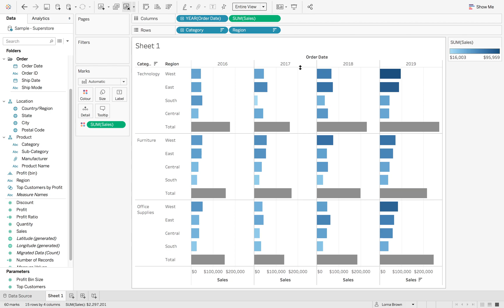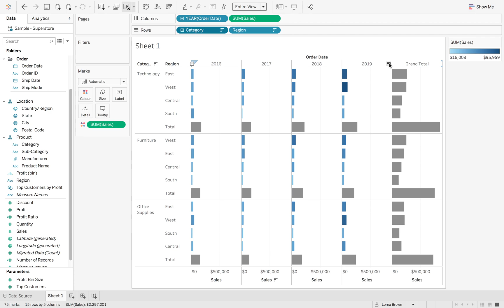TableauTipTuesday - How to Use Nested Sorting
I remember the old workarounds you used to have to do to make nested sorting works. On one hand it was a pain. On the other, it helped me understand the counting table calcs. (e.g., FIRST, LAST, INDEX).

But now Tableau has nested sorting a click away. In this video, Lorna shows you how nested sorting works.